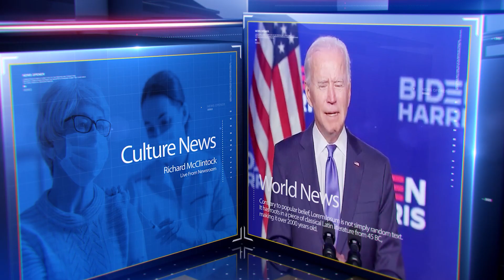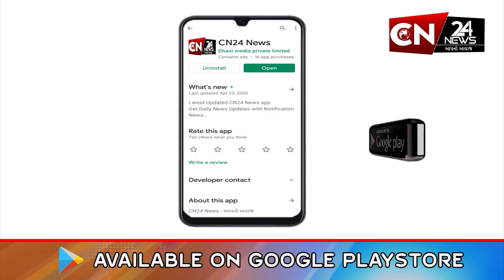રાજકોટ : TRP ગેમઝોન અગ્નિકાંડમાં વધુ 3ની ધરપકડ